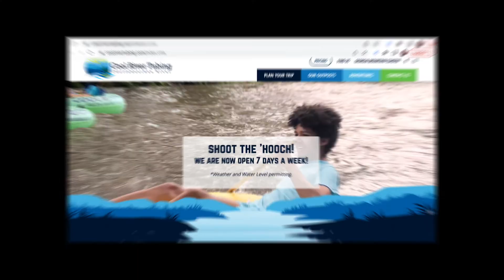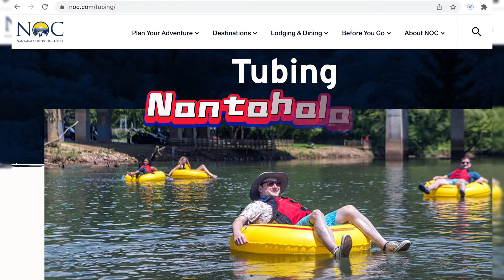【户外攻略】亚特兰大漂流点整理 去TUBING凉快凉快吧！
最近这个天儿真的是太闷了，受不鸟了真的，是时候水上活动走起来了！今天给大家整理一下亚特兰大附近适合Tubing漂流的地方，从北到南，Helen、Duluth、Roswell、Metro Atlanta，总有一个地方适合你！